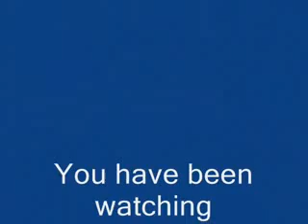25 - Tzav with Rabbi Shlomo Riskin (Vayikra 6:1-8:36 Leviticus)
For Ohr Torah Stone - Rabbi Shlomo Riskin

 on Mon Jul 10 07:08:58 EDT 2017